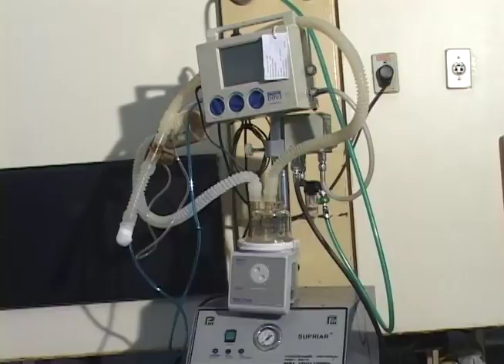Minuto IP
Mais notícias do Ministério Público Federal